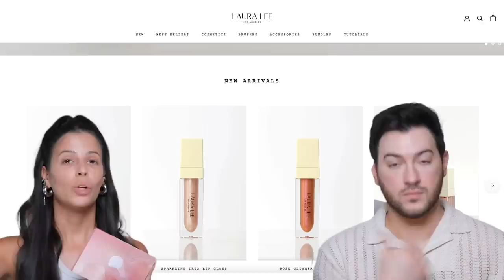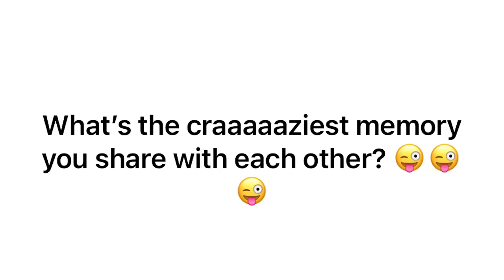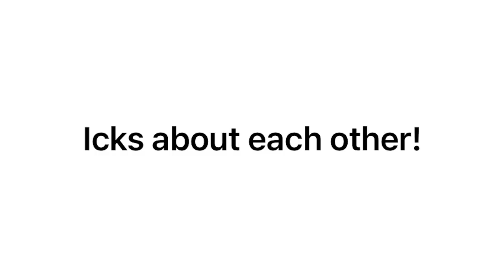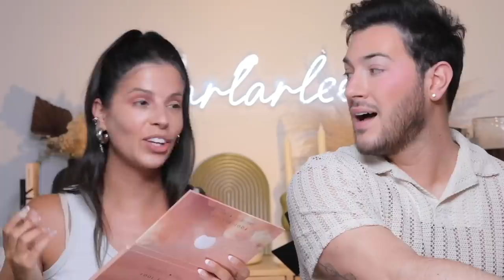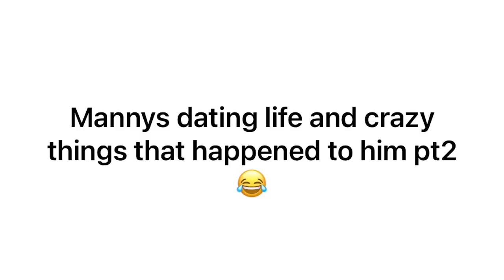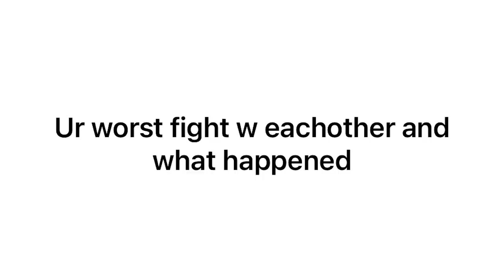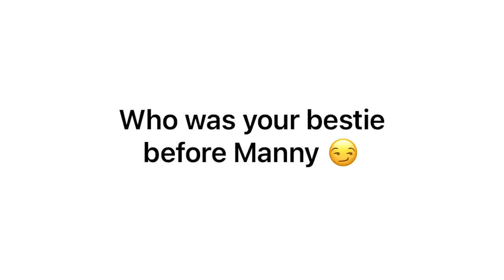we have a lot to talk about.....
Shop the Fool Fasntasy collab: 06.16.23 at 10am PST